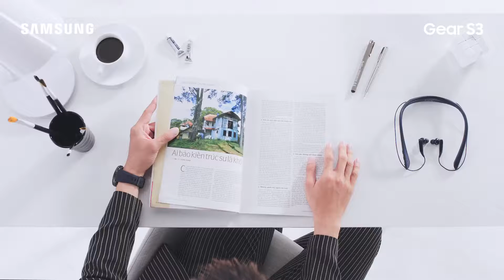Gear S3 Frontier -Thay đổi diện mạo theo hoạt động